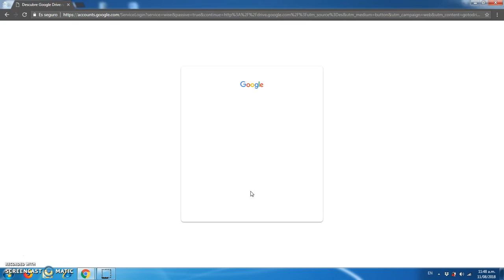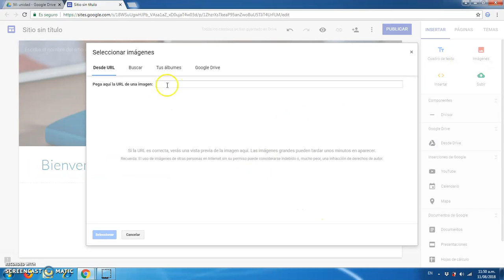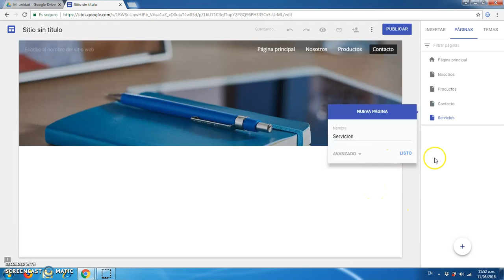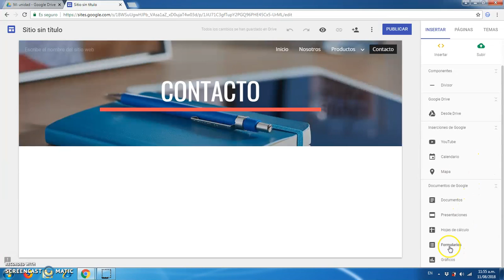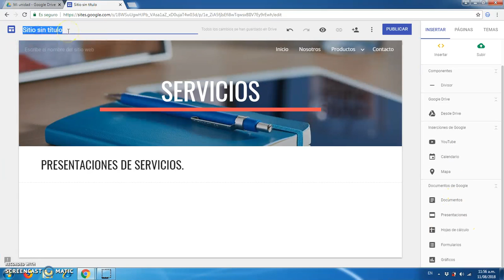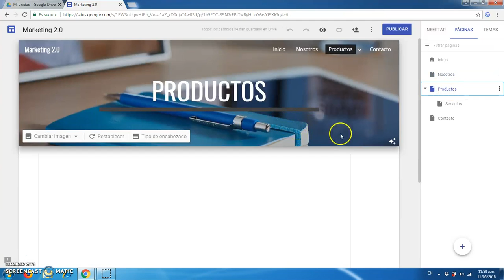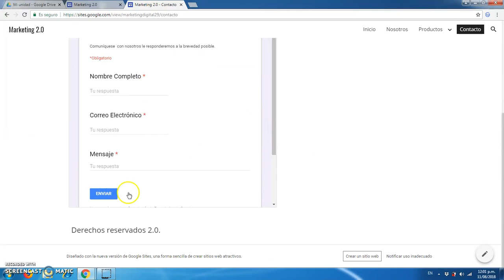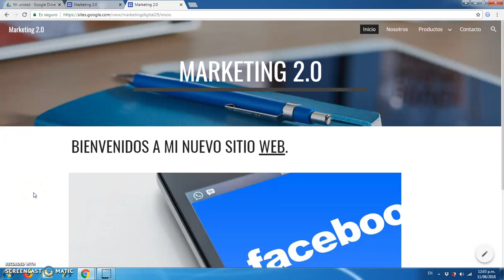Cómo Crear una Página Web con Google Sites ✅ Paso a Paso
Tutorial que detalla como crear una página web con Google Sites paso a paso.